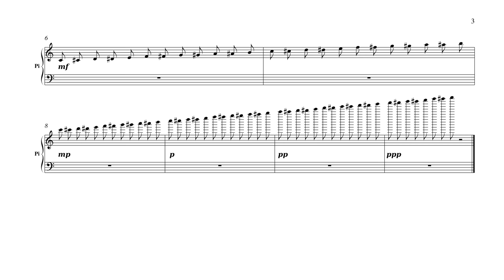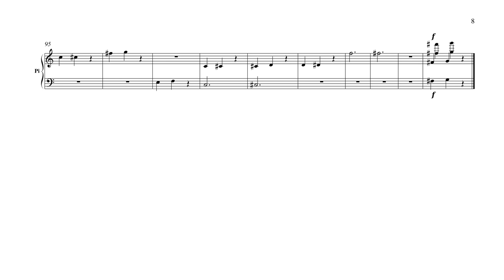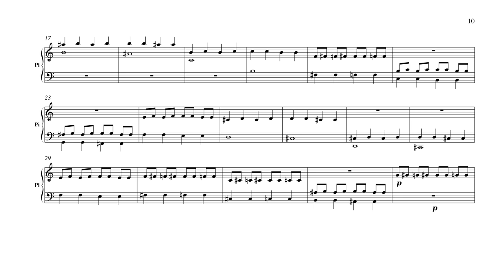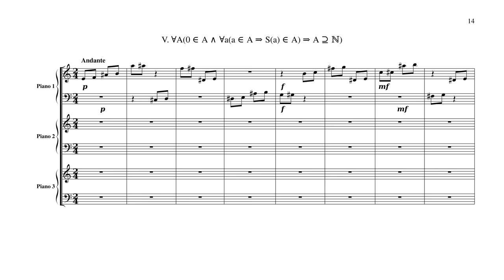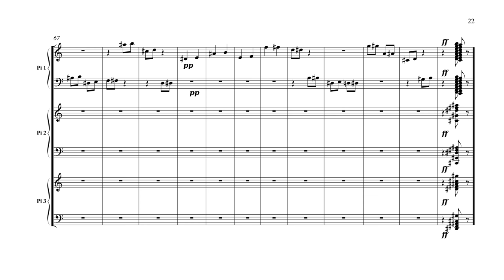Piano Axioms Suite no. 1, Fs ℕ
0:05 I. ∃0(0 ∈ ℕ)
0:09 II. ∀a(a ∈ ℕ ⇒ S(a) ∈ ℕ)
0:37 III. ∀a(a ∈ ℕ ⇒ S(a) ≠ 0)
2:16 IV. ∀a∀b(a ∈ ℕ ∧ b ∈ ℕ ∧ S(a) = S(b) ⇒ a = b)
4:03 V. ∀A(0 ∈ A ∧ ∀a(a ∈ A ⇒ S(a) ∈ A) ⇒ A ⊇ ℕ)